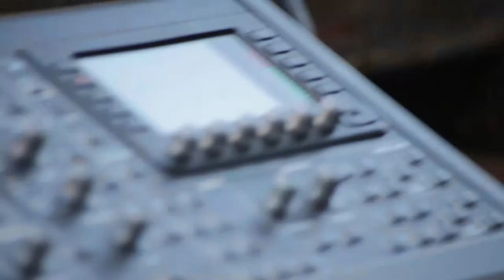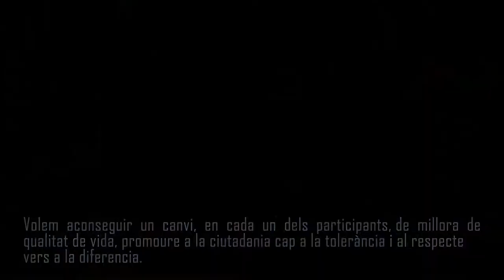Xera presenta la Festa Primavera Badal 2018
Festa Primavera 2018.
Rambla Badal, Sants, Barcelona.

XERA presenta RESPUESTAS CREATIVAS A LA DIVERSIDAD

Camera y montaje: Gian Marco Benedetto
Sonido: Luca Benedetto, Colors Band

Localització
Rambla Badal

Programa d’activitats a la Rambla Badal

Divendres 11 de maig:
– 17h: “Donar veu a la memòria” espectacle dels alumnes de l´INS Lluís Vives
– 18h: Exhibició de balls i másterclass Freestyle dance center
– 19.30h: concert del grup musical amb Diversitat funcional “Colors band”
– 21h: Sessió de DJ XERA

Dissabte 12 de maig:
– 11h: XIBARRI, Tallers, malabars, activitats per a infants i joves (Esplai Xiroia)
– 11h. Taller de filosofia amb dibuix! (As.Xera)
– 12h: Activitat C.E.Mediterrani
– 12:30: Taller d´exploració de les diversitats, trenca amb l´estigma, per a totes les
edats. (As.Xera)
– 16h: Mercat de Calaf (Skues)
– 22h: Diferents DJ (Esplai Xiroia)

Diumenge 13 de maig:
– 11h: Batalla de barbers i perruqueria femenina (Barbería de Pedro i Perruqueria
Yolanda)
– 12h: actuació de flamenc (Escola Raquel Alonso)
– 13.30h: Exhibició Companyia de circ La gallina de metal
– 14h: Vermut popular
– 14.30h: Fi de festa amb Co.la Gallina de metal

AMB LA PARTICIPACIÓ: Barbería de Pedro, C.E.Mediterrani, Cía. La Gallina de Metal, Escola Freestyle, Escola Raquel Alonso, INS Lluís Vives, Perruqueria Yolanda, escola Won´s, SKUES, XERA, XIROIA i molts altres veïns i veïnes del barri.

Texto cancion "Rise up like the sun" (Luca Benedetto)

All the things, all the things you do
all the little things that you do to me

Everything, everything I do
every little thing I used to be

Freedom!
Rise up like the sun

Come to me, I won’t lie to you
come to me and join my fantasy

Feel the love, breathe and share it too,
In the wind and in the mighty sea

Freedom!

never mind your superstition
keep on trying ad work it out
if you trust around your vision

eh eh ehi

Freedom!

If you gonna notice that the world is fine
and if the spring is falling down right on your mind
if somebody tells you do not waste his time

ah ah

eh eh ehi

mas info